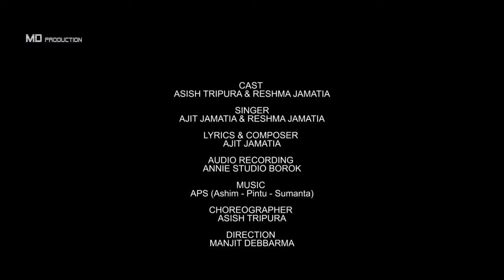Nono mangse || official music video || Asish Tripura & Reshma Jamatia